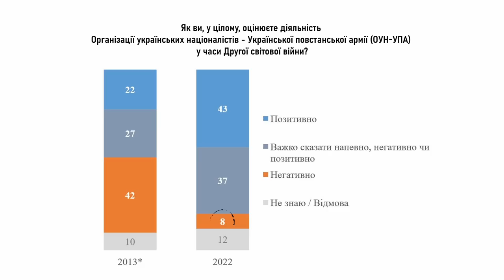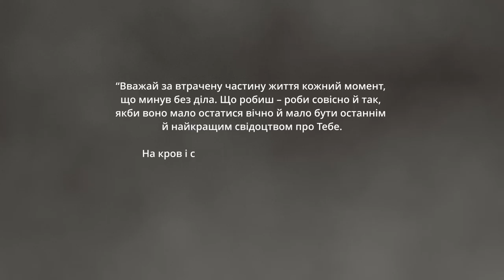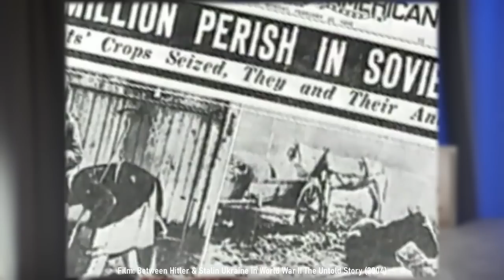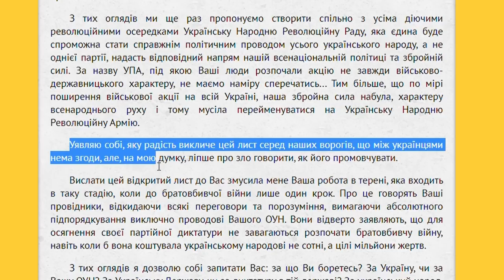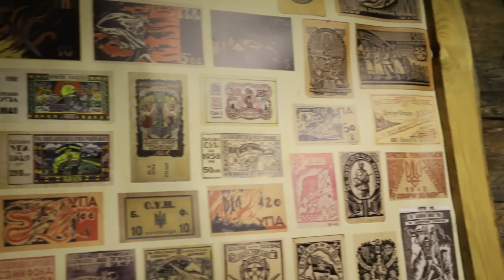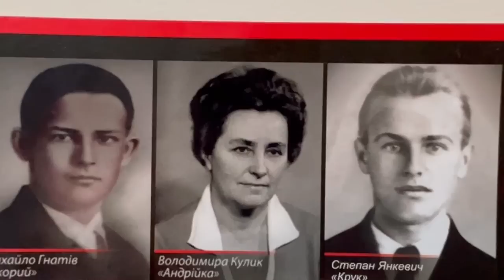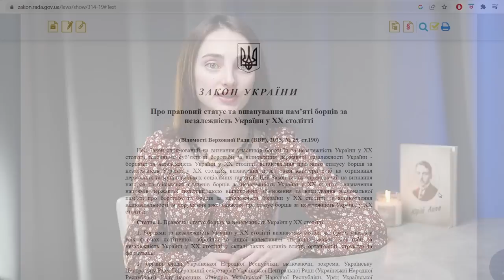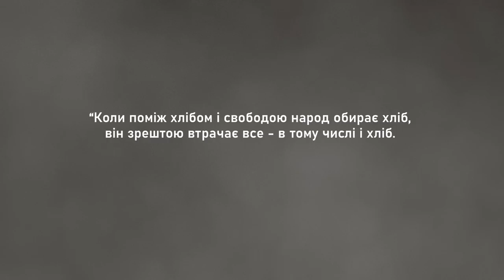УПА: як повстанці боролись за Україну. Бандера, Боровець, Шухевич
Наш ворог робив все, щоб ліквідувати повстанський опір українців і прагнення до незалежности. Повстанців разом із сім'ями знищували протягом десятків років, на них полювали навіть після розвалу СРСР. Однак зрозумівши, що пам'ять народу не стерти, росія вдалась до дискримінації дій повстанців, насаджуючи у наших школах і університетах власне бачення історії з демонізованим образом українців, які боролись за свободу своєї держави.

Сьогодні УПА неспроста називають праматір'ю ЗСУ.
У відео про те, як виникла і воювала армія без держави, де і як переховувались упівці, яким був їхній побут, звідки брали зброю та чому Бандера - не колаборант нацистської Німеччини.
Приємного перегляду!

Таймкоди:
00:00 - про що ролик
02:19 - ідеологічні провідники - фундамент УПА
07:03 - 3 питання про Бандеру
11:55 - як виникла УПА: контекст історичних подій
20:20 - структура УПА
22:09 - типовий день повстанця
26:50 - як переховувались упівці
31:13 - як боролись німці проти УПА. Волинська трагедія
33:34 - як боролись комуністи проти УПА
36:28 - Роман Шухевич - найуспішніший керівник УПА
40:28 - підсумуємо

🔎 ДЖЕРЕЛА:
ОУН в 1941 році. Документи:
Петро Мірчук. Нарис історії ОУН. Перший том: 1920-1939
Міф 2. Батальйони «Нахтіґаль», «Роланд» та дивізія «Галичина» були каральними підрозділами СС
Фільм "Страчені світанки"
В’ятрович: ПОЛЬСЬКО-УКРАЇНСЬКІ СТОСУНКИ В 1942—1947 РОКАХ У ДОКУМЕНТАХ ОУН ТА УПА
Росіяни як "радянські військові колабораціоністи" у 1941–1945 рр.
Як змінилося ставлення українців до ОУН-УПА з 2013 року – опитування КМІС
Бульба-Боровець Т. Відкритий лист до членів
Проводу ОУН(б) (10 серпня 1943 р.)